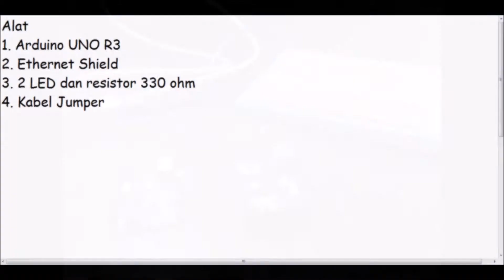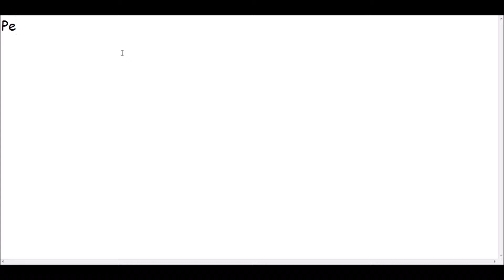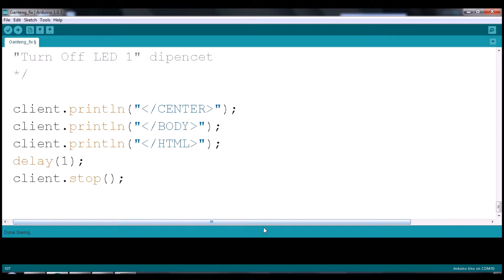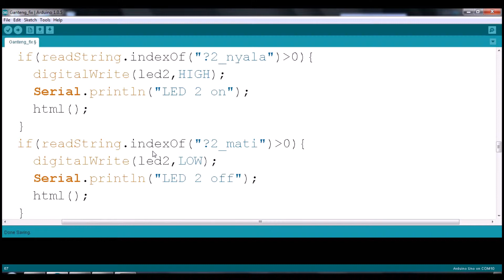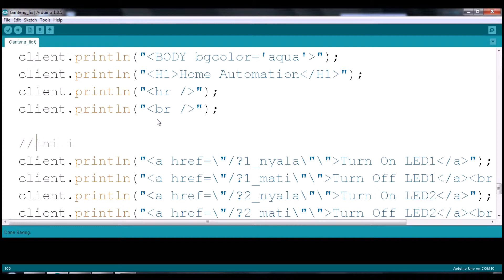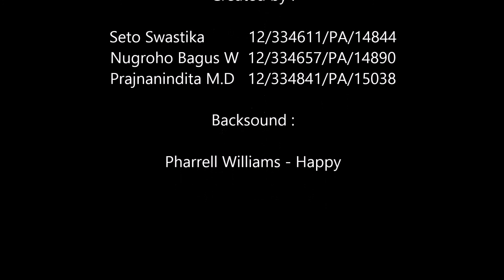Turnng on 2 LEDs using Arduino UNO and Ethernet Shield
Turning on 2 LEDs using Arduino UNO and Ethernet Shield with Web Server IP Address has been specified.